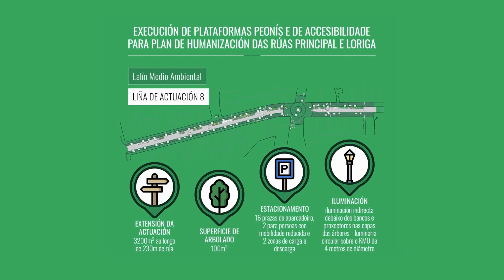Humanización das rúas Principal e Loriga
Xa podes ver o antes e o despois das rúas Principal e Loriga logo de rematar o plan de humanización enmarcado na Estratexia EDUSI Lalín Ssuma21.